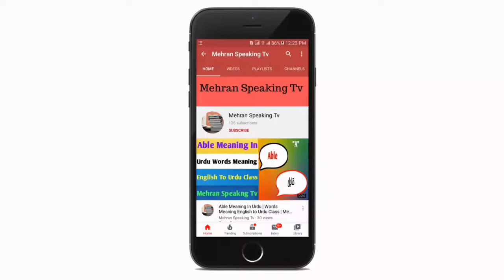Obvious Meaning In Urdu